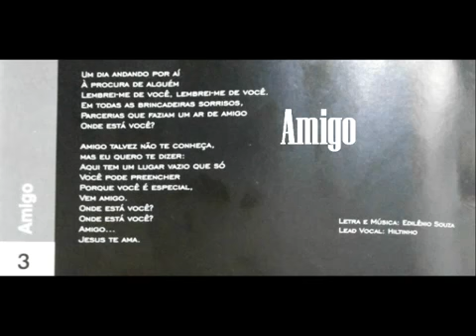Banda Raízes - Amigo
Faixa 3 - Amigo - CD Diga Não - Banda Raízes